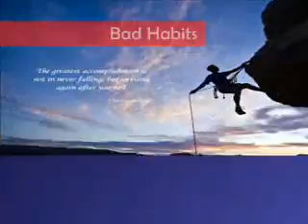Cavan Hypnotherapy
Self Help /Hypnosis Cds
EFT phone/Skype sessions can be much easier and more convenient than traveling to a practitioner.
EFT telephone / Skype sessions often improve focus and concentration on the issue at hand.
Cavan EFT , CBT , HYPNOSIS ,HYPNOTHERAPY

Therapies Available :
• Suggestion Therapy
• Analytical Therapy
• Life Skills
• Past Life Regression
• Coaching
Depression Psoriasis
 Stress / Anxieties
Migraine Weight Loss
Hypnotherapy Cavan
Cavan Hypnosis Past Life Regression
Hypnosis Cds County Cavan